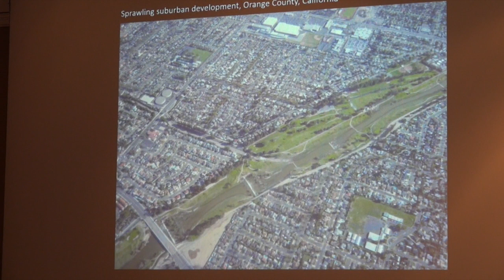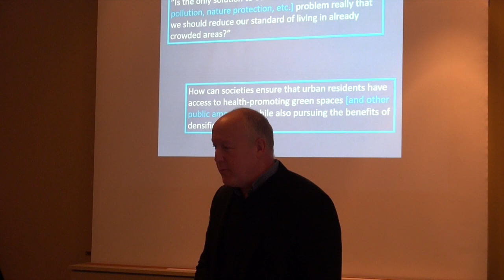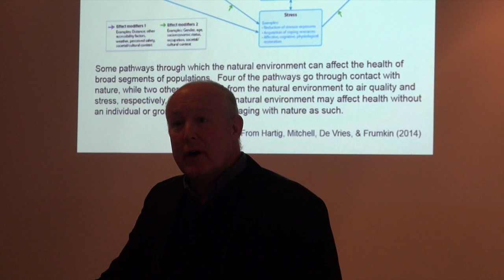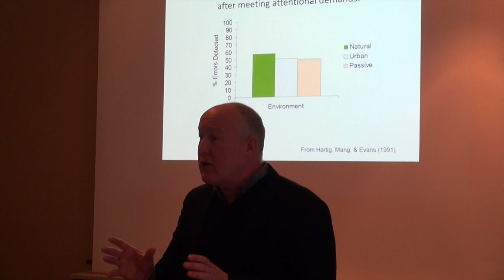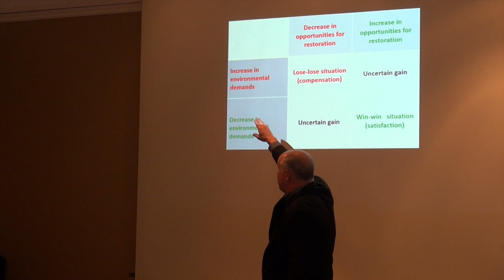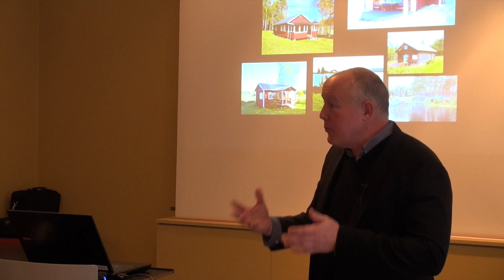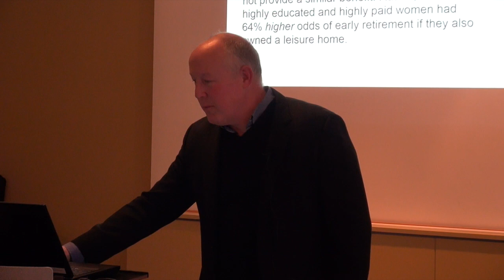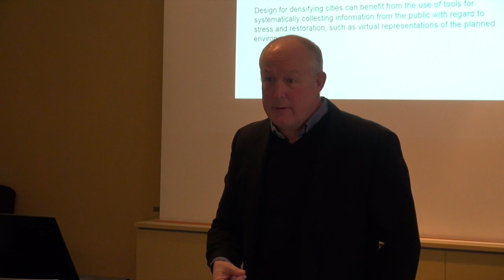Urban densification, trade-offs and conflicts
Stockholm seminar with Professor Terry Hartig, Uppsala university on urban densification, contact with nature and and psychological restoration: Issues of conflict and compensation.